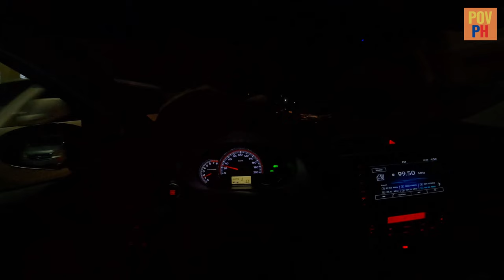Kawasaki Dominar 400 UG | Honda Click 160 | KAYBIANG TUNNEL RIDE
May kasama na akong rider, gamit natin si Kawasaki Dominar 400 UG.

Walang kasawa sawang ride papuntang kaybiang tunnel. Pero this time kasama ko workmate ko na si Jo, bagong kasama sa rides rin. Gamit pala palang naming motor ay Kawasaki Dominar 400 UG sa akin at Honda click 160 naman kay Jo.

Sana magenjoy kayo sa maikling 2-wheel episode na ito. Ingat tayong lahat!

Kawasaki Dominar
Kawasaki Dominar 400 UG